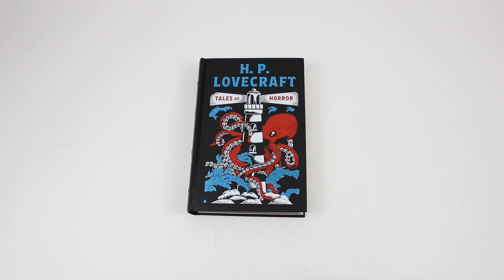Tales of Horror by H.P. Lovecraft - Book Unboxing